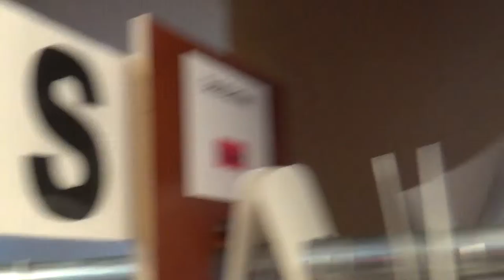Entertainment Haus von AIDA in Hamburg St Pauli - AIDA Schnitte der Kostüme der Shows laufende Shows